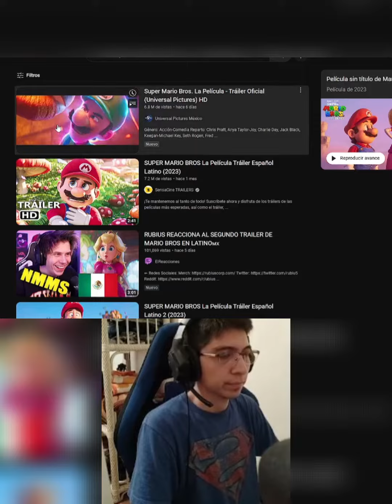Reacción al tráiler de Mario Bros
No sé reaccionar pero soy honesto :v